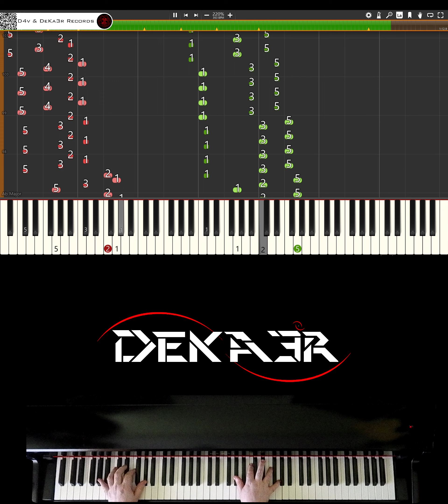🔴 IRL 🎹 RUNNER • CREACIÓN DE SU DIGITACIÓN, MNEMOTECNIA Y ESTUDIO PARA PIANO